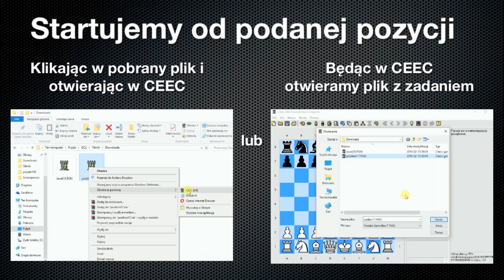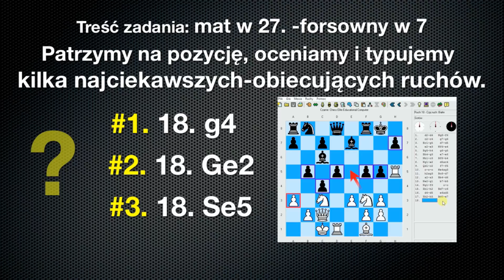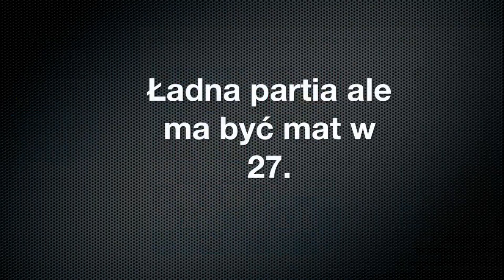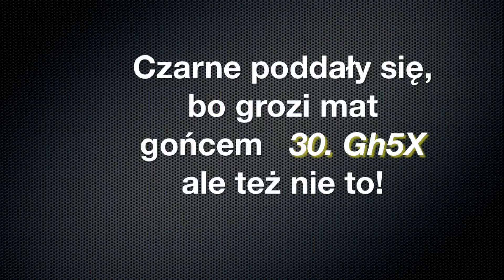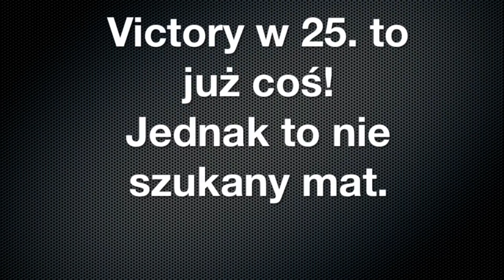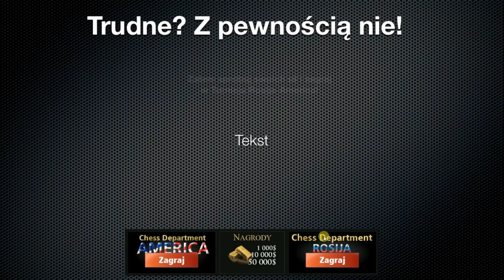Zadania szachowe na Goldchess